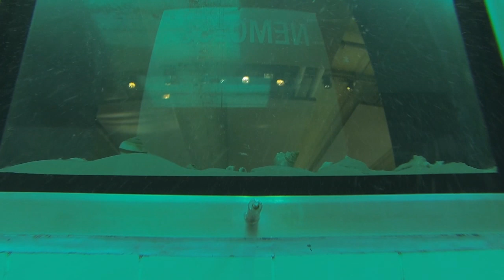Nemo 33 - Scuba Diving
A scuba diving trip to Nemo 33 with Dive Rutland.